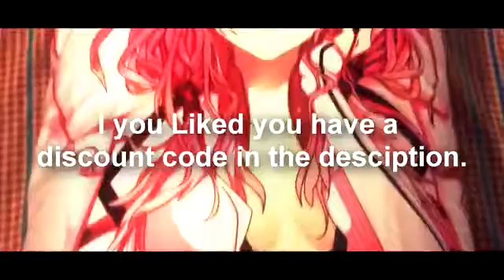「AMV」- On & On / Anime Dakimakura Pillow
Thank you Anime Dakimakura for sending me my very own anime pillow!
BUY 2 DAKIMAKURA, GET 1 FREE

• Animes Summer 2018
Island
Joshi Ochi!!
Isekai Maou to Shoukan Shoujo no Dorei Majutsu
Banana Fish
Harukana Receive
Chio-chan no Tsuugakuro
Hyakuren no Haou to Seiyaku no Valkyria
Phantom in the Twilight
Back Street Girls

► Tag's • amv SubscribeNow Anime Dakimakura Pillow